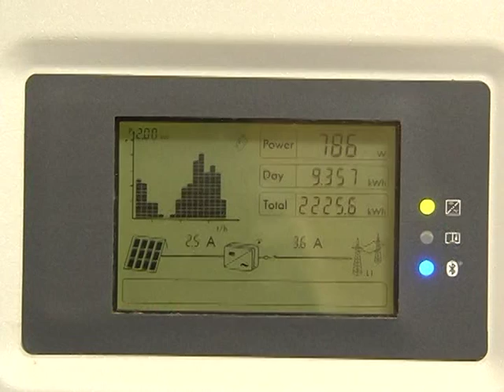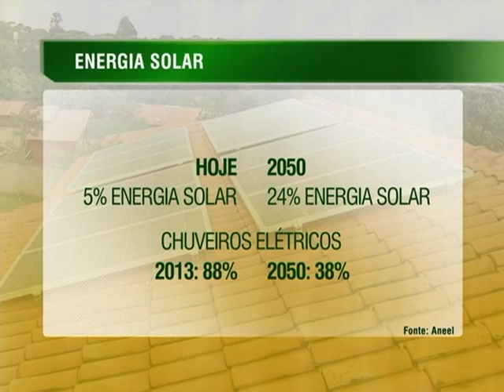Uso de energia solar deve crescer no lares brasileiros nos próximos anos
NBR NOTÍCIAS - 09.02.15: Atualmente, menos de 1% da população brasileira utiliza a energia solar dentro de casa. Mas a previsão é de que, em 35 anos, 13% dos lares usem essa tecnologia mais barata para o consumidor e mais limpa. Segundo dados do Plano Nacional de Energia 2050 (PNE) 2050, o gasto de energia elétrica para aquecimento de água deve cair nas próximas décadas, com a substituição dos chuveiros elétricos por aquecedores solares. A previsão é que em 2050, 24% do aquecimento de água dos domicílios seja feito usando o calor do sol, contra os atuais 5%. Com isso, o uso de eletricidade para esse fim cairá de 88%, em 2013, para 38% em 2050.